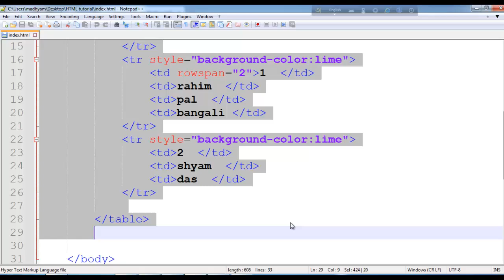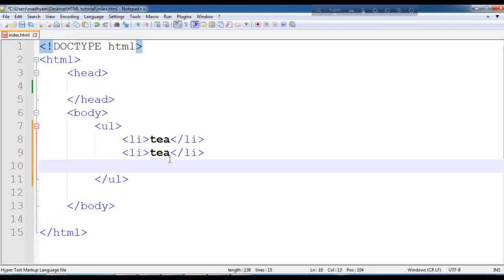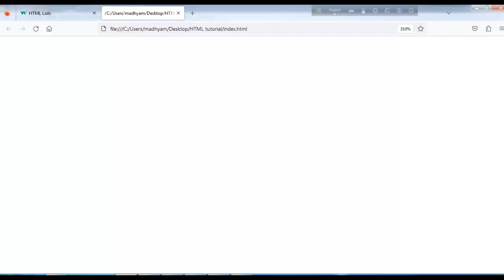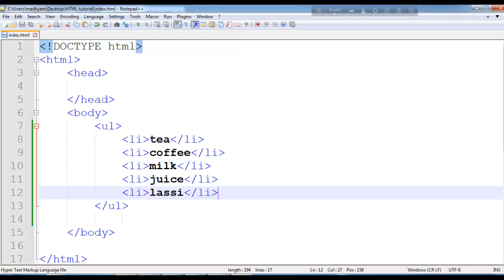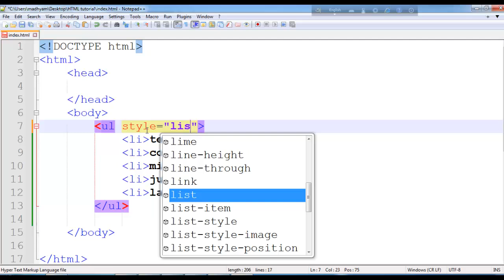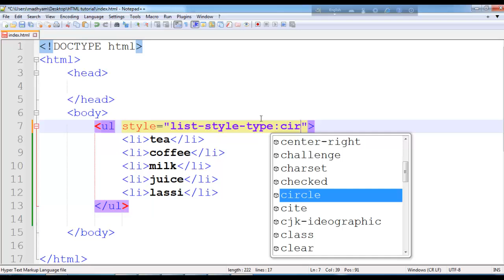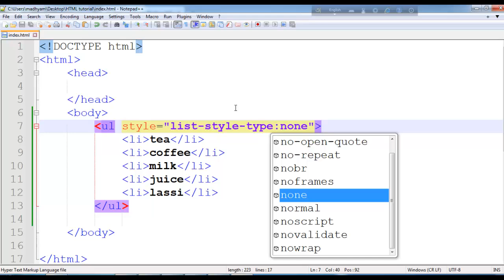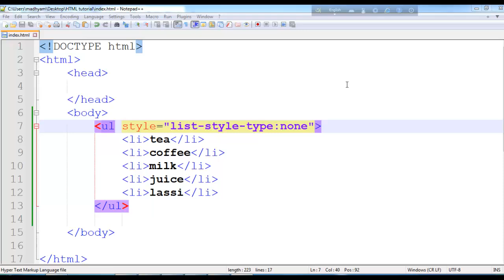Web Design and Development | বাংলা টিউটোরিয়াল ||Online Income | Part-21 | html list-i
আপনি কি অনলাইনে অর্থ উপার্জন করতে চান? বাংলায় ওয়েব ডিজাইন এবং ডেভেলপমেন্ট শিখতে চান? তাহলে আপনি সঠিক জায়গায় আছেন!আপনি একজন নতুন হন বা আপনার দক্ষতা বাড়াতে চান, এই টিউটোরিয়ালটি আপনার জন্য উপযুক্ত।
এই সিরিজের শেষে, আপনার নিজস্ব ওয়েবসাইট তৈরি করার জ্ঞান এবং দক্ষতা থাকবে এবং এমনকি ওয়েব ডেভেলপার হিসেবে ফ্রিল্যান্সিং শুরু করতে পারবেন। তাই আপনার ল্যাপটপ ধরুন,এবং আসুন একসাথে ওয়েব ডিজাইন এবং ডেভেলপমেন্টের জগতে ডুব দিই।
এই টিউটোরিয়াল সিরিজের পরবর্তী অংশগুলির জন্য আমাদের সাথে থাকুন, যেখানে আমরা আপনাকে আপনার দক্ষতা বাড়াতে সাহায্য করার জন্য আরও উন্নত বিষয় এবং ব্যবহারিক অনুশীলনগুলি কভার করব।
Welcome to Part-21 of our full tutorial on Web Design and Development in Bangla! In this video, we will cover the  html-list coding. Whether you're looking to start a career in web design and development or simply want to build your own website, this tutorial is perfect for beginners.
Let's dive into the world of coding and start building your online presence today!

ওয়েব ডিজাইন,
ওয়েব ডিজাইন কোর্স,
ওয়েব ডিজাইনার,
ওয়েব ডিজাইন এবং ওয়েব ডেভেলপমেন্ট এর মধ্যে পার্থক্য,
ওয়েব ডিজাইনের ধারণা,
ওয়েব ডিজাইন পরিচিতি,
 html list tag
html list tag bangla,
list tag in html,
html ol ul li